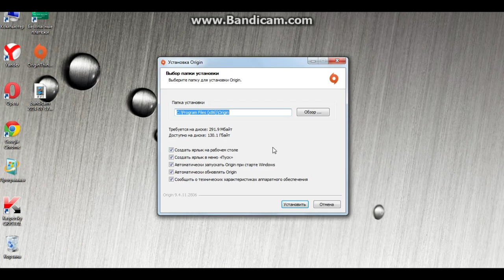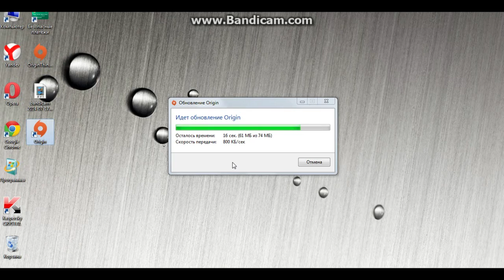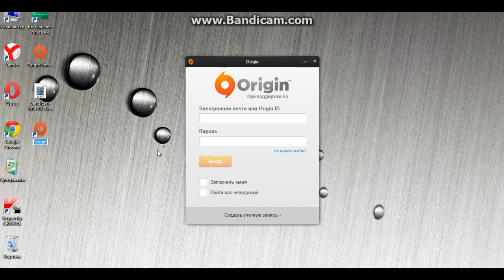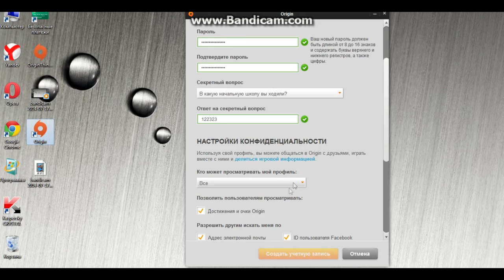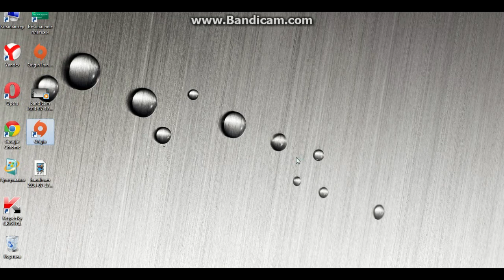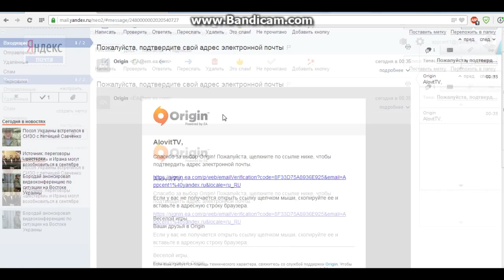Как скачать, и зарегистрироваться в Origin (Ориджан) в HD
Сегодня я вам покажу как Установить, и зарегистрироваться в Origin
Канал с роликами из выпуска:
Будем благодарны любой вашей поддержке для развития проекта:
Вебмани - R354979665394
★★★★★★★★★★★★★★★★★★★★★★★★★★★★★★★★★★★★★★★★Ис